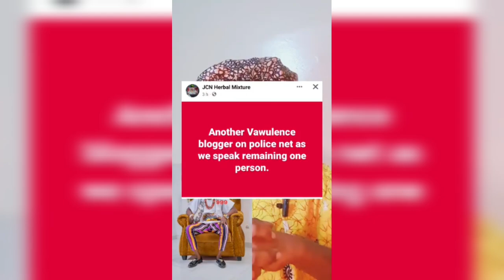JCN IS A FAKE AND SCAMMER NATIVE DOCTOR HE CAN'T ARREST ME - PALACE OF JUSTICE - JPAC ARREST SAGA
JCN IS A FAKE AND SCAMMER NATIVE DOCTOR HE CAN'T ARREST ME

The Igbo people (Ndi Igbo) are an ethnic group native to the present-day south-central and southeastern Nigeria. Igbo people are known to be innovative, interesting & enterprising with a unique way of life (Omenala Igbo)

Igbo Culture & Traditions: Igbo Culture.

(Igbo: Ọmenala ndị Igbo) are the customs, practices and traditions of the Igbo people of southeastern Nigeria.

Iri Ji Festival or Iwaji/Ili Ji Yam Festivall: The Iri-Ji festival is celebrated at different times within the Igbo land, starting from August until October every year. Ji (or Yam) is a very important food crop in Igbo Land.

Igbo Kultur & Traditionen: Traditional Attire.

Modern Igbo traditional attire is generally made up, for men, of the Isiagu top (or Ishi agu) is usually patterned with lions heads embroidered over the clothing. It can also be plain, (usually black). It is worn with trousers and can be worn with either a traditional title holders hat (a fez named okpu agu or agwu), or with the traditional Igbo stripped men’s hat (which resembles the Bobble hat).

For women, an embodied puffed sleeve blouse (influenced by European attire) along with two wrappers (usually modern Hollandis material) and a head scarf are worn.

Igbo Culture & Traditions: Language.

Asụsụ Igbo is the principal native language of the Igbo people. It is derived from a group of languages Igbo proper, Ikwerre, Ika, Izii–Ikwo–Ezza–Mgbo, Ogba, and Ukwuani-Aboh-Ndoni, commonly found in Southern parts of Nigeria. It is based a lot on pitch, vocal inflections, and context when defining the meaning of a word. A single word can have numerous meanings depending on these factors. Idioms and proverbs play an important role in the Ibo language.

Igbo Culture & Traditions: Religion.

The Ibos are profoundly religious. The ancient Igbo religion and traditions are known as Odinani. In Igbo mythology, which is part of their ancient religion, the supreme God is called Chukwu (“great spirit”); Chukwu created the world and everything in it and is associated with all things on Earth. Chukwu is a solar deity. They believe that there are three levels of divine beings: the highest level is the supreme god, or “Chukwu.” Underneath Chukwu are lesser gods, called “Umuagbara”, and under these are the “Ndi Ichie,” the spirits of dead people.

The Ibos also believe in reincarnation. And since the Ibos believe that everything in life is controlled by higher powers, there are also diviners in a village that attempt to predict the future. Each village has priests and priestesses who help in all spiritual matters, conducting ceremonies and rituals.

Today, the majority of the Igbo people are Christian, well over half of whom are Roman Catholic

Check out some of our videos too on this channel